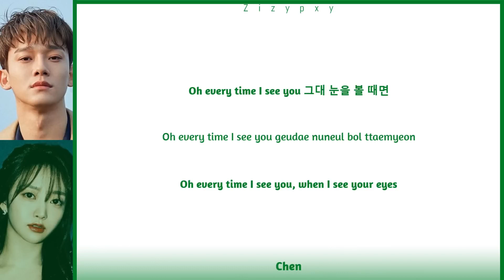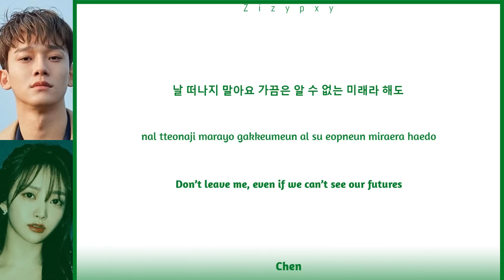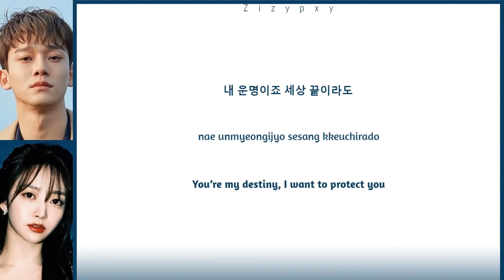CHEN (첸) & Punch (펀치) - "Everytime (Descendants Of The Sun OST Part 2)" (Color Coded Lyrics)